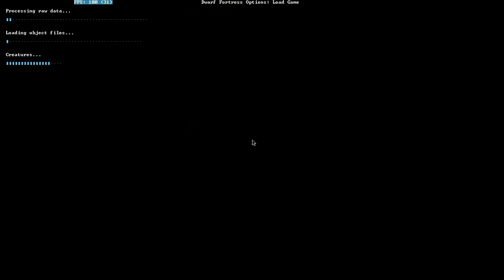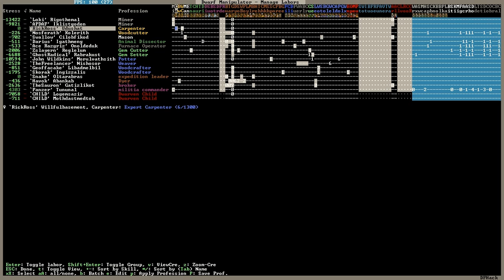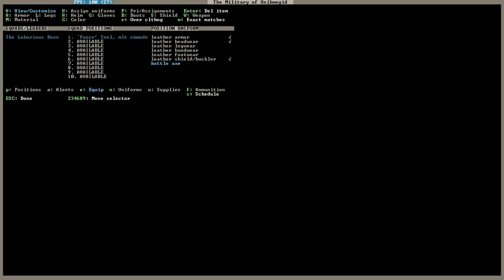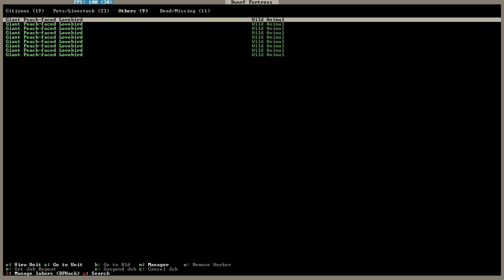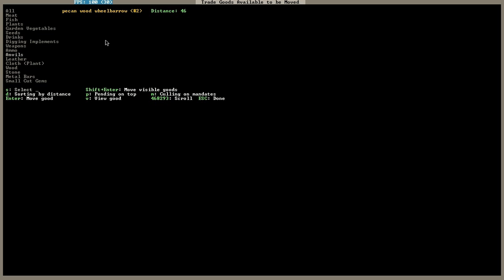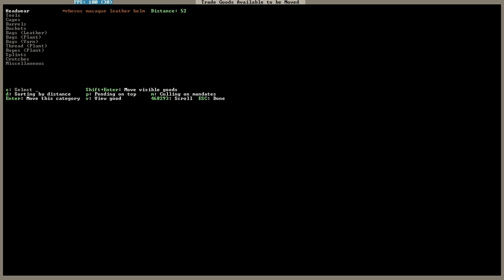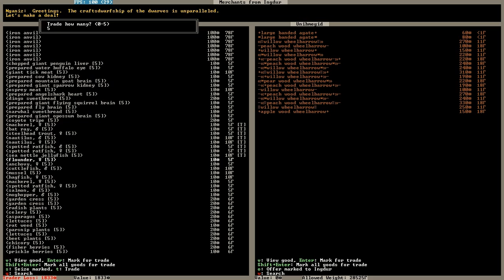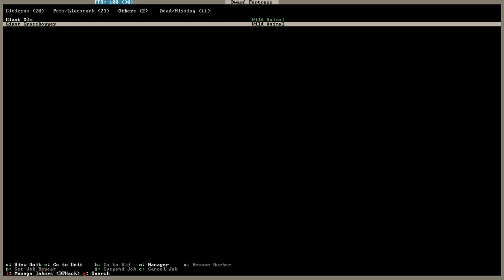Dwarf Freeportress: Part 6 - Found our anvil!